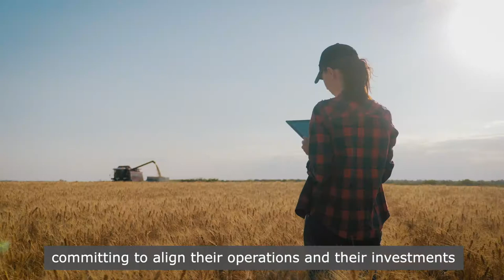UNFSS 2021 Zero Hunger Coalition